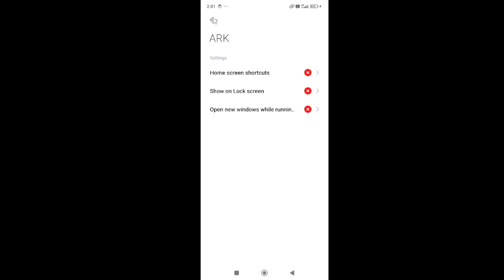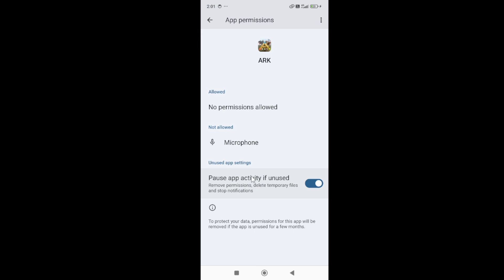How to Fix Ark Ultimate Mobile Edition Crashing/Crash at the startup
In this video, you will learn why you are getting Ark Ultimate Mobile Edition Crashing Crash at the startup and how to fix it.